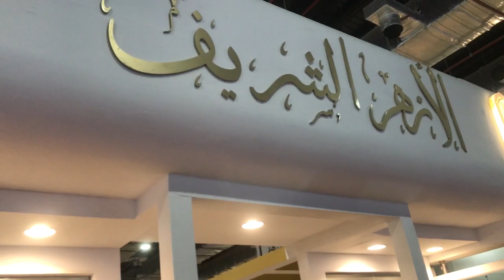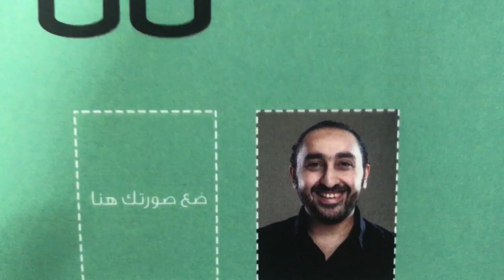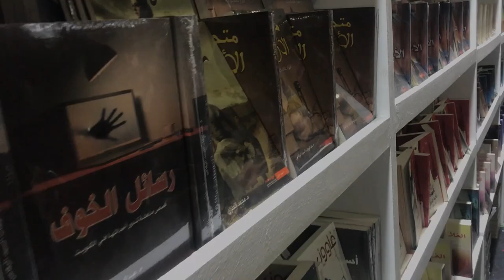معرض الكتاب الدولي 2020_ VLOG 005 _ كتاب استراحه نفسيه _ كريم اسماعيل | كريم عفت | Karim Afat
معرض الكتاب الدولي 2020
كتاب استراحه نفسيه لكريم اسماعيل
كتاب انت لاحمد صلاح
فعاليات معرض الكتاب الدولي بمصر 2020